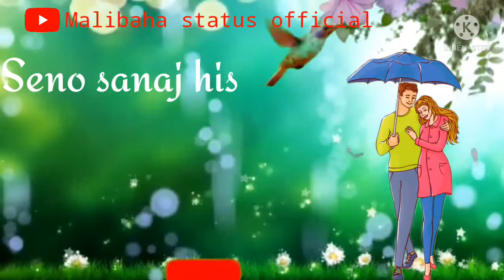Inj ho gate ||💞 new Santali romantic Whatsapp status video 💞💝